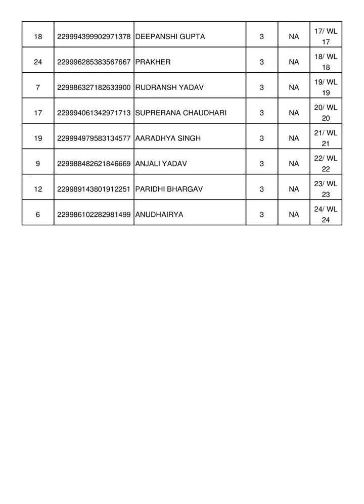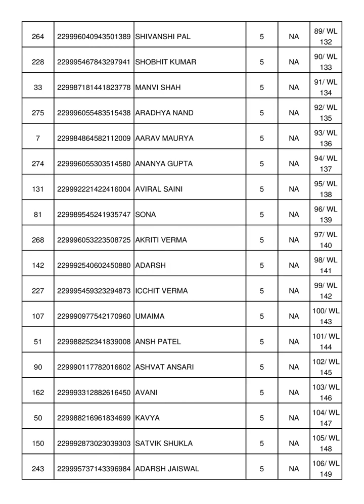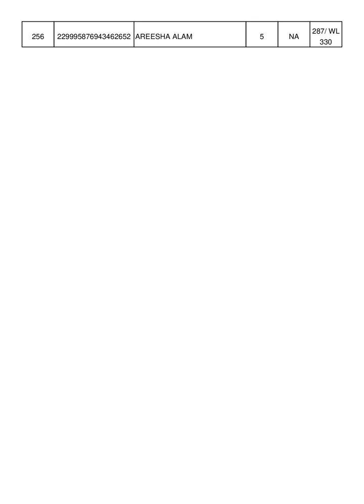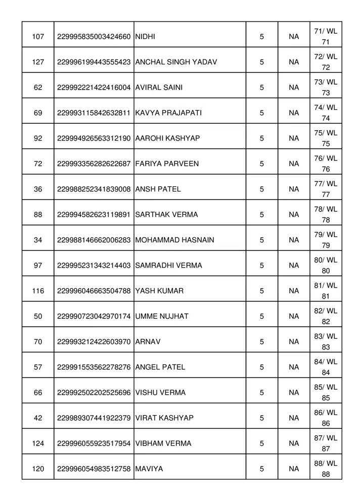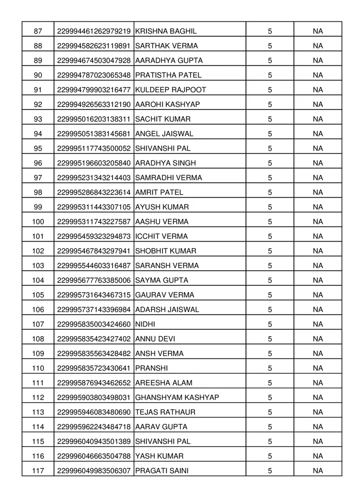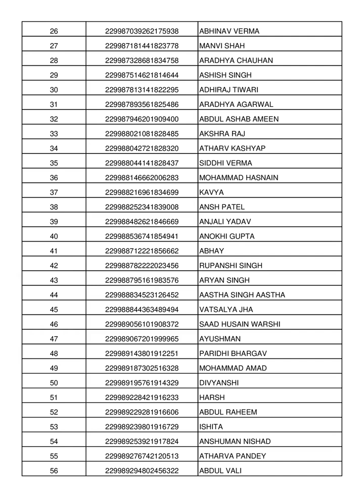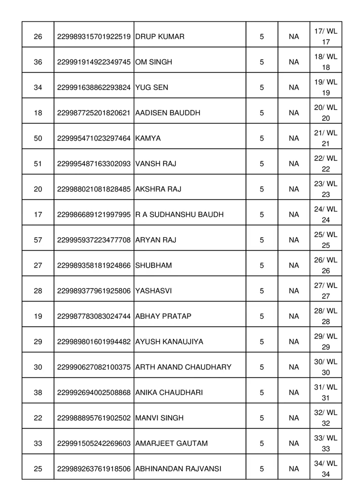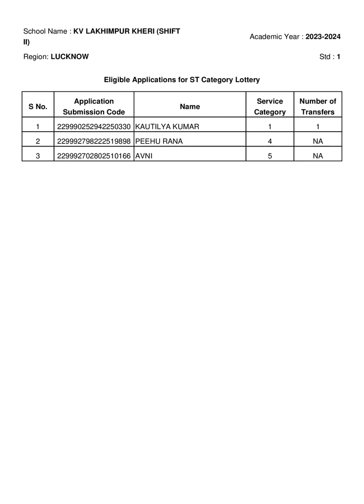Breaking News: KV Admission Lottery Result-Check Now! Lottery Result KV LAKHIMPUR KHERI (SHIFT-2) UP